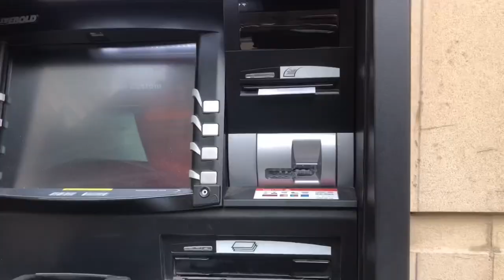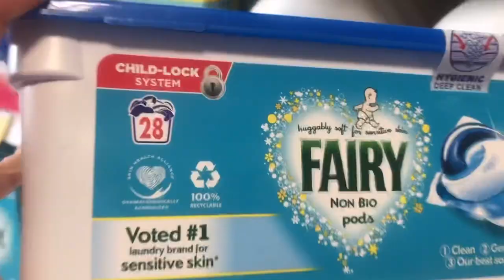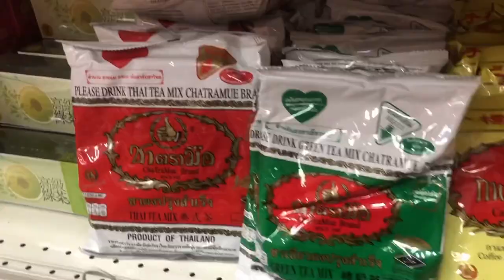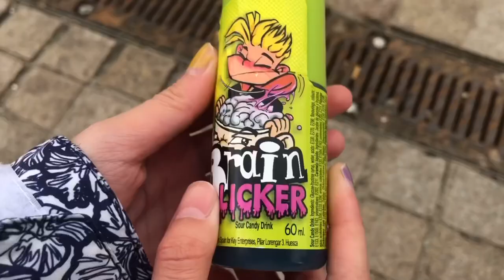Buying grocery plus fidget toys in town stores | music video: Everything's Okay 👌 - Lenka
On the sunshine ☀️day, it is good to be outside. Yes, it is. Everything okay including grocery and toy shops.

Song              Everything's Okay
Artist              Lenka
Album            Two (Expanded Edition)
Licensed to Youtube by SME (ในนามของ Epic); SOLAR Music Rights Management, LatinAutor - SonyATV, UNIAO BRASILEIRA DE EDITORAS DE MUSICA - UBEM, ARESA, LatinAutorPerf, BMG Rights Management (US), LLC, CMRRA, Sony ATV Publishing และสมาคมจัดเก็บค่าลิขสิทธิ์เพลง 12 แห่ง